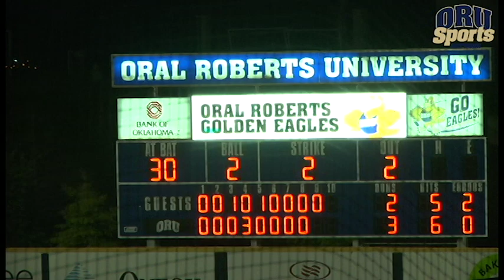Postgame vs. Oklahoma (4/11/17)